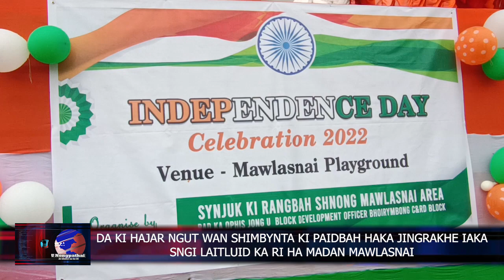DA KI HAJAR NGUT WAN SHIMBYNTA KI PAIDBAH HAKA JINGRAKHE IAKA INDEPENDENCE DAY HA MAWLASNAI